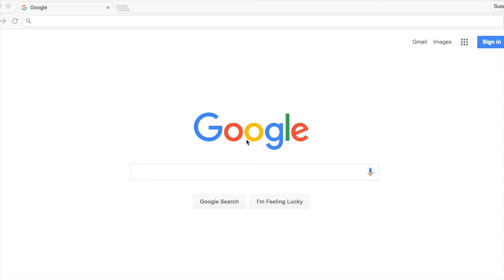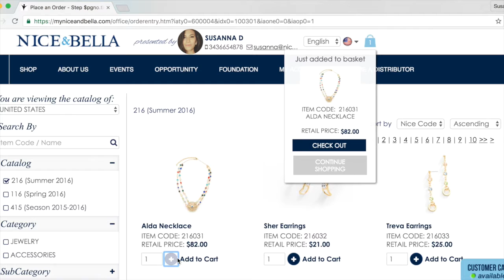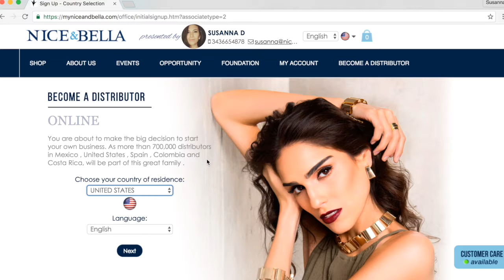Your Replicated Website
NICE AND BELLA